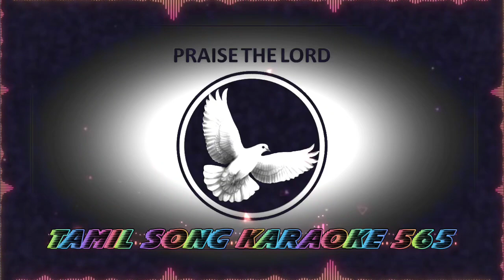TAMIL SONG 565 KARAOKE IN TPM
மன்னாதி மன்னவனே! மாபெரும் என் தேவனே!
மகிமையுள்ள ராஜாவே! போற்றிப் போற்றிப் பாடுவேன்

1 வியாதியின் வேதனையில் தவித்திருந்தேனே!
யாரும் துணை இல்லையென்று கலங்கிப்போனேனே!'
"தந்தையே என்னைத் தொட்டு சுகமாக்கும்" என்றேன்
சுகமாவாய்" என்று சுகம் மொழிந்தீர் தேவா! --- மன்னாதி

2. கல்லும் முள்ளும் கடின பாதையில் நடந்தேனே!
கண்ணுறங்கா எத்தனை நாள் விழித்திருந்தேனே
கர்த்தாவே எங்கு போனீர்?" என்று கேட்டேனே
பயப்படாதே, உன் அருகில் இருக்கிறேன்” என்றீர் ---மன்னாதி

3. பாவத்தின் பெலன் என் மேல் மோதினபோது
பரிசுத்தத்தின் வல்லமையால் அதை ஜெயித்தீரே
கறை திரைகள் குறைகள் எல்லாம் நீக்கிடும் தேவா
கல்வாரி இரத்தத்தினால் பரிசுத்தமாக்கும் -- மன்னாதி

4. ஜெப தினங்கள் என்னிடத்தில் குறைந்துவிட்டதே
"ஜெபிக்க பெலன் இல்லை கதறுகின்றேனே
ஜெப ஆவியும், உம் பெலனும் ஊற்றிடும் தேவா!
ஜெயங்கொண்டு சிங்காசனம் அடைந்திட தேவா--- மன்னாதி

5. என் உள்ளத்தில் உமது அன்பை ஊற்றிடும் ஐயா
எல்லோருக்கும் சாட்சியாக வைத்திடும் ஐயா
என்றென்றும் உம்மோடு நான் ஜீவித்திடவே
என்னை முற்றும் உம் கரத்தில் தந்துவிட்டேனே -- மன்னாதி